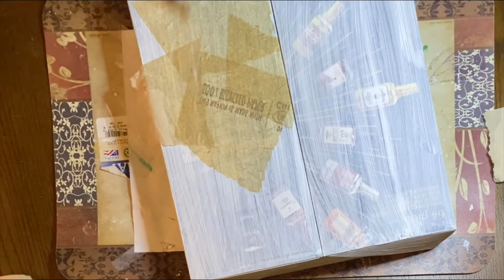Best of Waste DIY - Vintage Storage Box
Learn how to make a nice vintage storage box out of an empty waste chocolate box in this simple-to-follow DIY video. Enjoy the video and have fun with your own DIY fun.